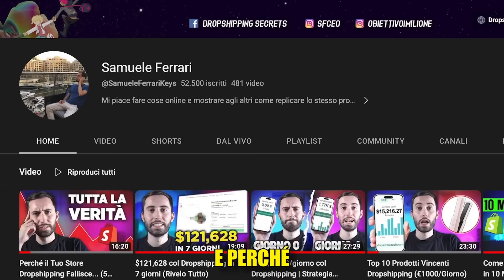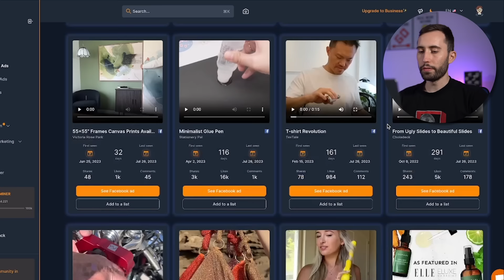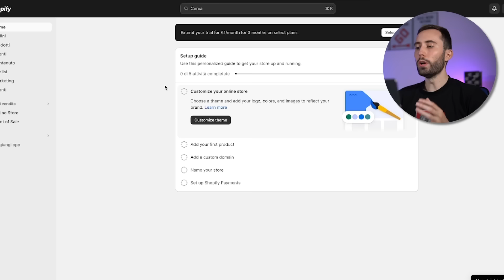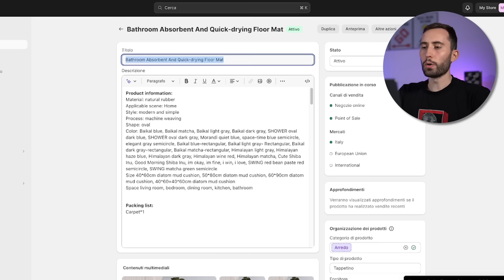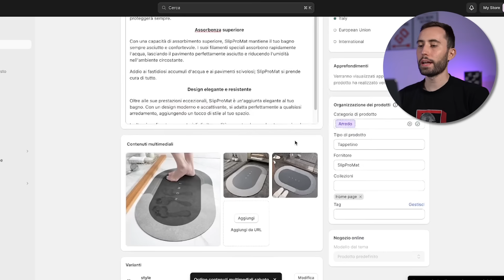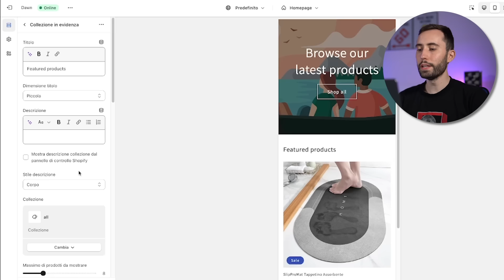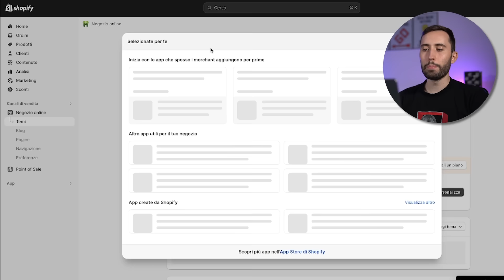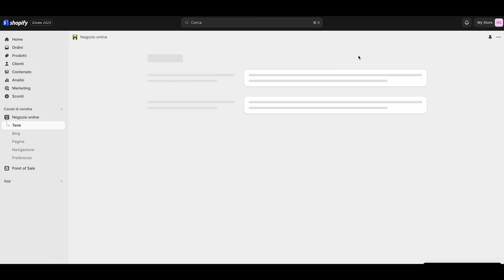Come Fare Dropshipping con Shopify nel 2023 (Per PRINCIPIANTI)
170+ video step-by-step dove ti mostro le strategie che uso ogni giorno per portare traffico e vendite ai miei store 📈

👨‍💻 Se è vero che la maggior parte dei contenuti là fuori esistono soltanto per impressionarti, fare tante views e poi venderti qualcosa, col video di oggi ti consegno un metodo chiaro, semplice, diretto ma estremamente performante per avviare uno store dropshipping da zero fino al lancio.

Senza troppi giri di parole e mostrandoti ogni cosa, ti spiego come creare uno shop Dropshipping con Shopify nel 2023.

00:00 - Introduzione
01:47 - Creazione account Shopify
02:36 - Ricerca prodotto vincente
06:01 - Trovare il nome e branding del tuo store
06:48 - Creazione del logo
08:24 - Scegliere il fornitore e importare il prodotto
11:05 - Creazione della pagina prodotto
18:48 - Creazione della home page
25:03 - Installazione delle applicazioni
29:10 - Store finito
29:35 - Conclusione